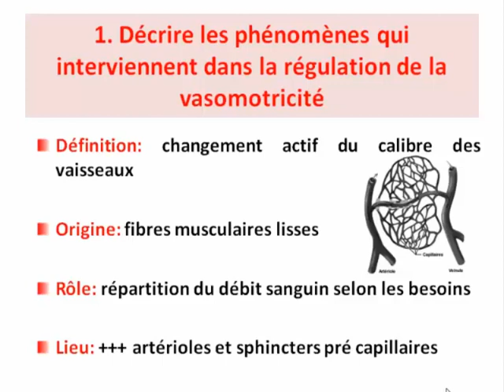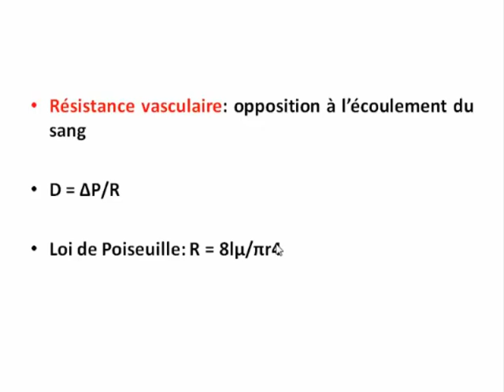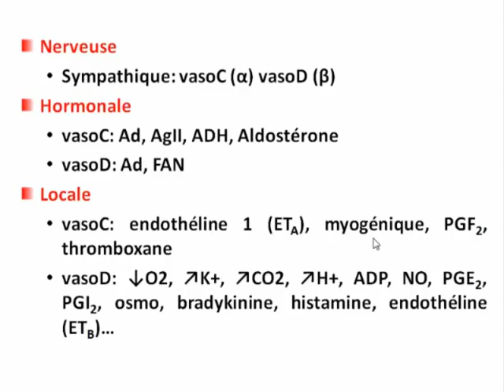REGULATION DE LA PRESSION ARTERIELLE PARTIE 3